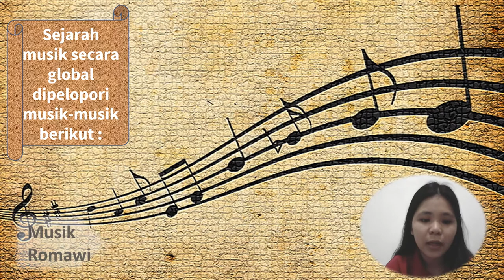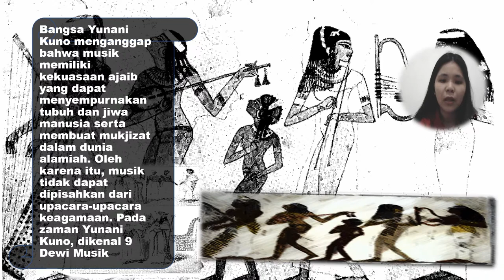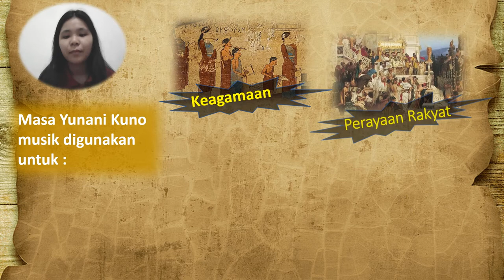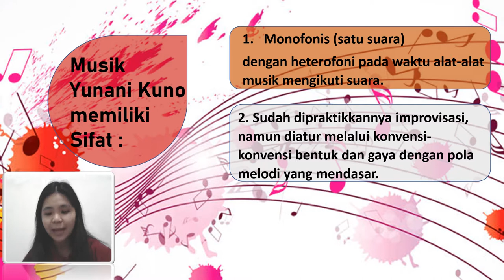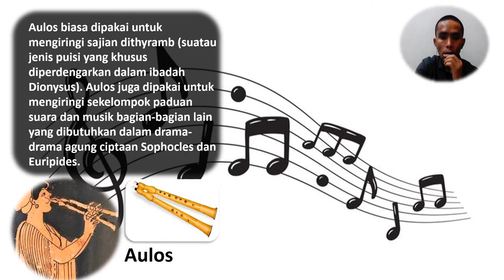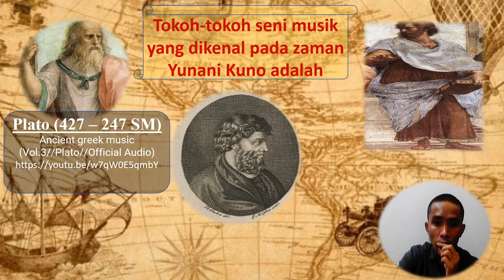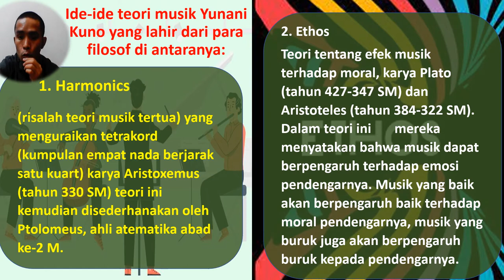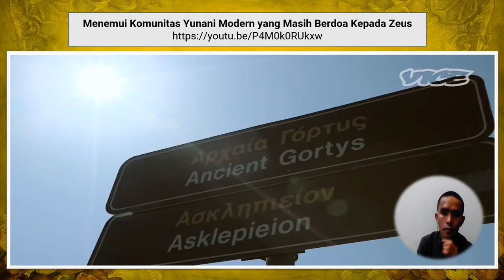Musik di Yunani Kuno ( KERKOM PAK)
Tugas Kerja Kelompok mata Kuliah Musik Gereja yang diampu oleh Bu Retno.
Kelompok 2 : Musik di Yunani Kuno
oleh : R H Manganju Lumbantoruan (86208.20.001)
dan Noni Sermon Zega (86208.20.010)